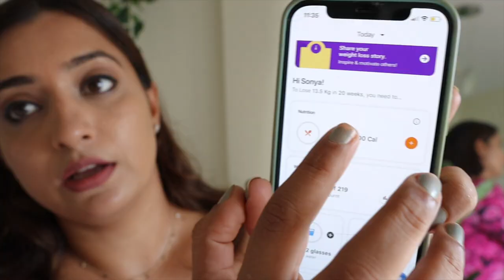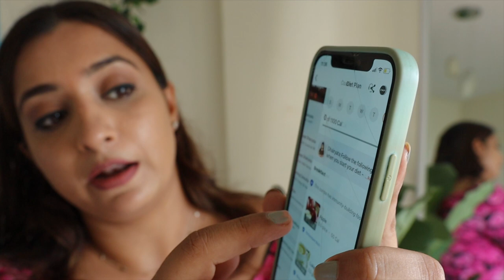My HealthifyMe Experience | Weightloss Journey | *NonSponsored